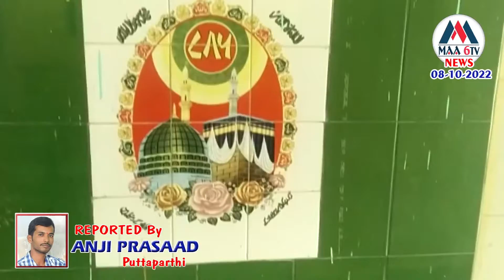బీడుపల్లిలో ఉరుసు మహోత్సవం... PLS SUBSRIBE, SHARE & LIKE..